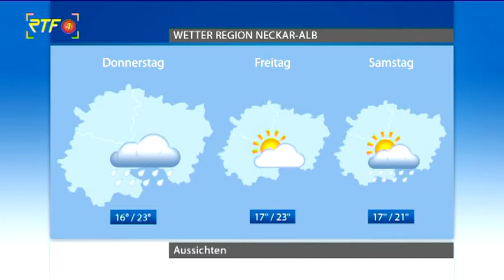Das Wetter: erst wieder Regen, später freundlicher